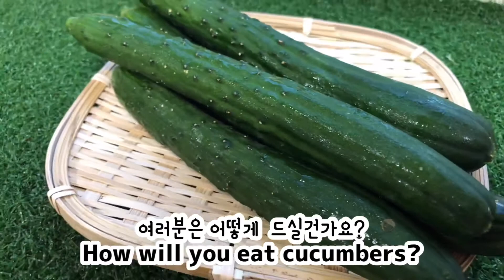How to grow a cucumber from seed 오이 씨앗 발아 방법 胡瓜の種発芽 黄瓜种子发芽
안녕하세요 🌿
Okki tv입니다
오늘은 오이 씨앗 발아 방법 영상을 준비해봤어요
영상 즐겁게 보셨나요?
좋아요 구독 은 사랑입니다 ☺️💗
how to#cucumber#seed#grow#きゅうり#胡瓜#発芽#種#黄瓜种子发芽